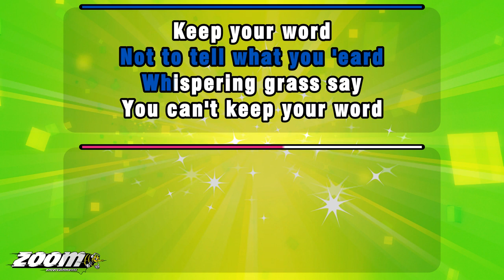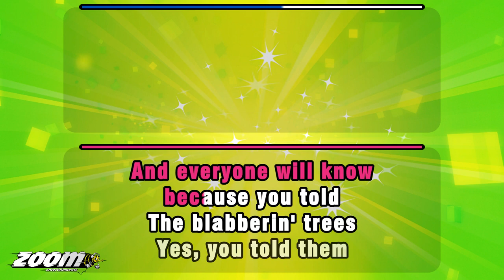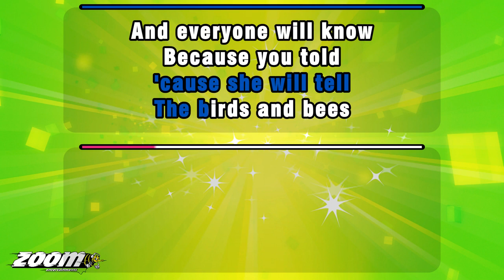Windsor Davies And Don Estelle - Whispering Grass - Karaoke Version from Zoom Karaoke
Song lyrics:

YOU PROMISED ME, GREEN GRASS
NOT TO TELL WHAT YOU 'EARD
WHISPERING GRASS SAY
YOU CAN'T KEEP YOUR WORD
KEEP YOUR WORD
SING LOFTY

WHY DO YOU WHISPER
GREEN GRASS
WHY TELL THE TREES
WHAT AIN'T SO...

WHISPERING GRASS
THE TREES DON'T HAVE
TO KNOW, NO, NO...

WHY TELL THEM
ALL YOUR SECRETS
WHO KISSED THERE LONG AGO
WHISPERING GRASS
THE TREES DON'T NEED TO KNOW

DON'T YOU TELL IT
TO THE BREEZE
OR SHE WILL TELL
THE BIRDS AND BEES
AND EVERYONE WILL KNOW

BECAUSE YOU TOLD
THE BLABBERIN' TREES
YES, YOU TOLD THEM
ONCE BEFORE
IT'S NO SECRET ANYMORE

WHY TELL THEM
ALL THE OLD THINGS
THEY'RE BURIED
UNDER THE SNOW

WHISPERING GRASS
DON'T TELL THE TREES
'CAUSE THE TREES
DON'T NEED TO KNOW

Spoken...

TO THE BREEZE
'CAUSE SHE WILL TELL

BECAUSE YOU TOLD
THE BLABBERIN' TREES

OH YES, YOU TOLD THEM
ONCE BEFORE
AND IT IS NO SECRET ANYMORE
I WILL NOT HAVE
GOSSIP IN THIS JUNGLE

WHY TELL THEM
THEY'RE BURIED
UNDER THE SNOW